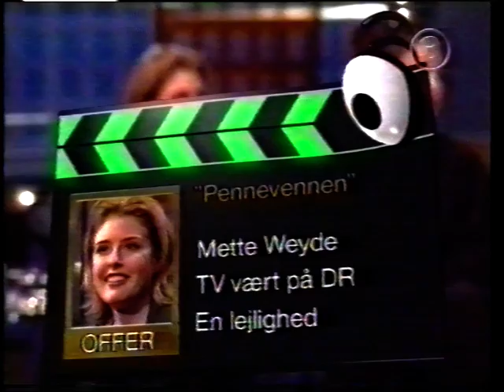Rent Fup Mette Weyde